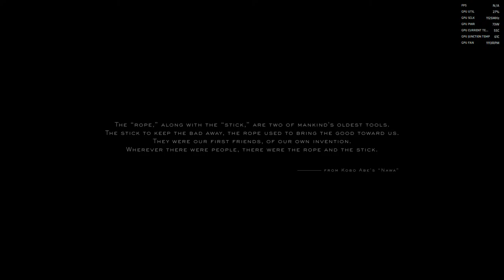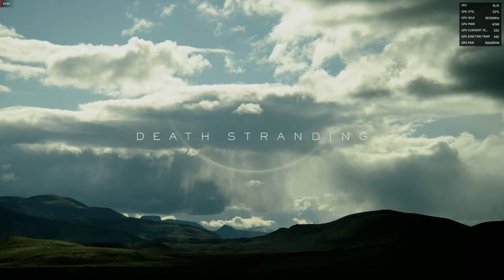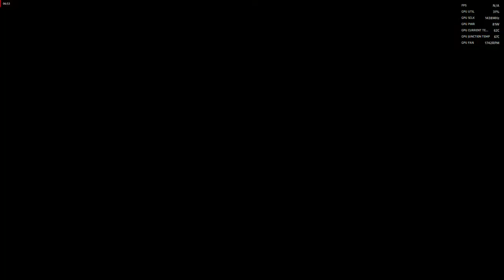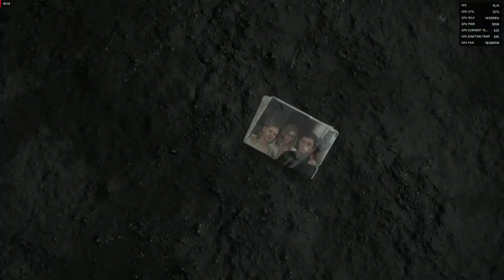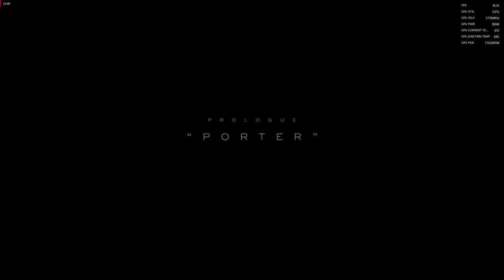AMD Radeon RX 6700 XT and Death Stranding full settings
AMD Radeon RX 6700 XT,  high settings,  hardlemm, 1080p full hd, 144hz ( 144fps ) , freesyng